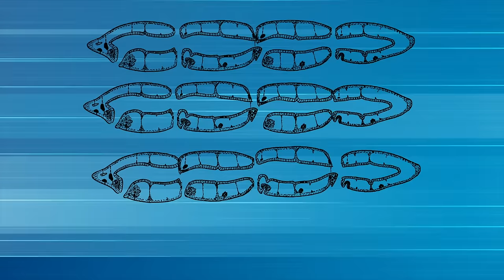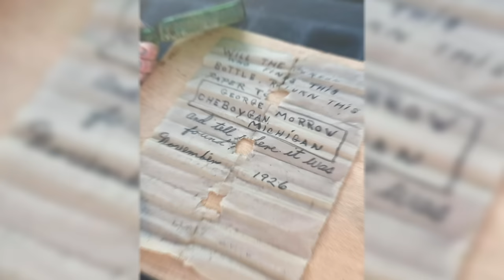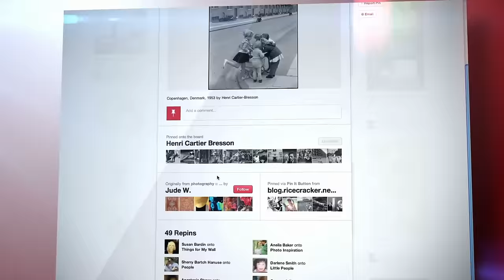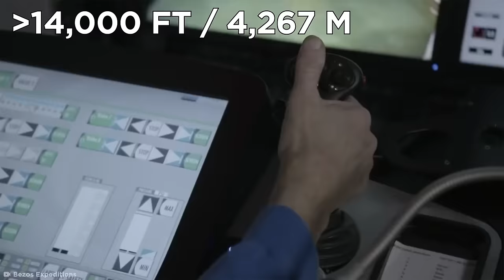Amazing Underwater Discoveries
Here are some unusual underwater discoveries that taught us something interesting!

Legal Stuff.